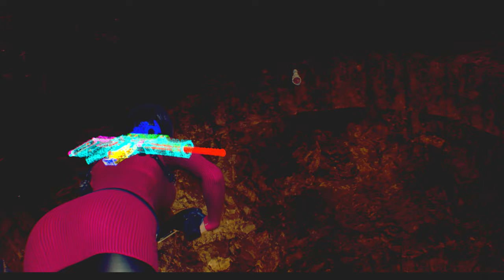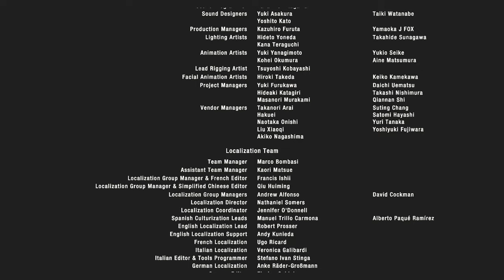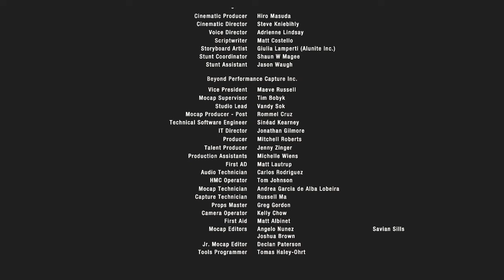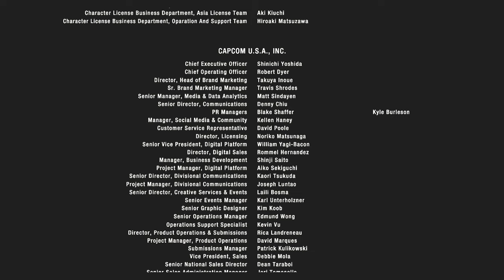RE5発売おめでとう！？ミッションコンプリートPART12【バイオハザードRE4：セパレートウェイズ】